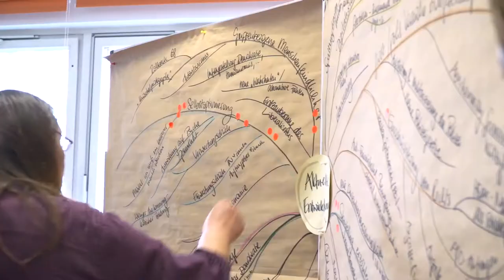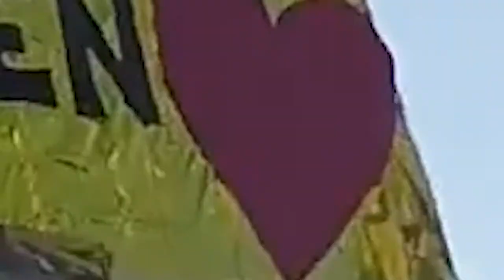Über uns: 30 Jahre Rosa-Luxemburg-Stiftung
//Eine andere Welt ist möglich und es braucht Orte, wo sie gedacht werden kann.//

Es ist leicht eine Institution, die seit 30 Jahren existiert als selbstverständlich hinzunehmen, all die Mühen, all die Energie nicht mehr zu sehen, die es braucht um diese zu erhalten und mit Leben zu füllen. Hunderte Publikationen und über 2000 Veranstaltungen jedes Jahr.

Unzählige Ideen die hier das Licht der Welt erblicken – um sich mit Anderen zu verweben – ganze Ströme aus Diskursen und Erkenntnissen, deren Quellen in dieser Stiftung liegen. Ein Ort, der alles andere als selbstverständlich ist. Ein Raum, eine Struktur, ein weit verzweigtes Netz und gefüllt mit unterschiedlichsten Praxen – all das muss Veränderungen standhalten oder diese gestalten, alles muss bereit sein, sich immer wieder neu zu erfinden um stets am Puls der Zeit zu sein.

Bei all diesen Aktivitäten – bei einer derart großen Vielfalt an Themen – braucht es jedoch auch Schwerpunkte. Für die Rosa-Luxemburg-Stiftung steht fest: Der Kampf gegen Rechts, der Kampf gegen Klimawandel und für Soziale Gerechtigkeit sind dieses Schwerpunkte – es sind nicht einfach Themen, sondern die großen Zukunftsfragen der Menschheit.

Die Herausforderungen könnten komplexer nicht sein, nur durch die Expertise aus vielen verschiedenen Bereichen kann es überhaupt zu sinnvollen Vorschlägen kommen – am Ende müssen diese in große Visionen münden, denn ohne einen guten Plan – kann die Linke bei den kommenden Kämpfen nicht erfolgreich sein. Die Stiftung wird der Entwicklung dieser Pläne ihre ganze Aufmerksamkeit schenken.

Von Rostock bis München, von Duisburg bis Leipzig wirken Haupt- und Ehrenamtliche in 16 Landesstiftungen. Über 200 Mitarbeiter*innen engagieren sich in der Bundesstiftung und global ist die Rosa-Luxemburg-Stiftung in über 20 Standorten auf der ganzen Welt aktiv. Sie stemmt Projekte in über 80 Ländern mit hunderten Partnerorganisationen.

Ein weiterer wichtiger Pfeiler ist die Studienförderung. Aktuell werden über 1000 Nachwuchsakademiker*innen durch Stipendien gefördert. 64 Prozent davon aus Familien ohne akademischen Hintergrund. All diese Aktivitäten sind nur schwer in Bilder zu fassen – wichtig ist nur, dass es sie gibt. Ob die Analysen des Instituts für Gesellschaftsanalyse, die Veranstaltungen der Akademie für politische Bildung, die Forschung des Historischen Zentrums oder die weltweite Arbeit des Zentrums für internationalen Dialog: erst in der Gesamtheit eröffnet sich das ganze Panorama der Möglichkeiten einer linken Stiftung.

Wie kann 30 Jahre nach dem Ende der DDR über eine sozialistische Gesellschaft überhaupt noch gedacht und gesprochen werden? Was braucht es um den Kapitalismus zu analysieren, zu verstehen oder zu überwinden? Wie kann eine wachstumsgetriebene Wirtschaft, die langsam den Planeten zerstört, noch aufgehalten werden? Nur die Gedanken, die Forschung und die Debatte Vieler können die Antworten liefern, die es braucht um Geschichte zu schreiben.

Auch nach 30 Jahren ist eine Institution wie die Rosa-Luxemburg-Stiftung keine Selbstverständlichkeit. Wir sollten nie aus den Augen verlieren, warum sie dringend gebraucht wird: denn eine andere Welt ist möglich und es braucht Orte, wo diese Welt gedacht werden kann.